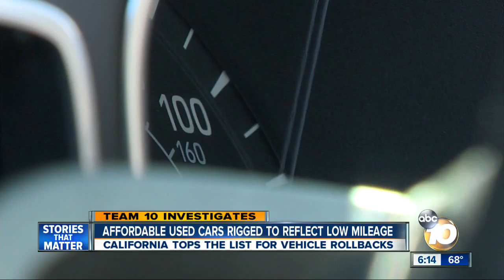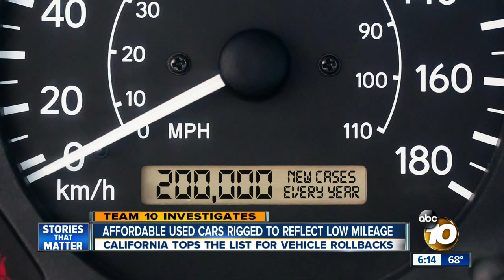Many affordable used cars found to have rolled-back odometers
Team 10 learned San Diego is one of the worst cities when it comes to sellers deceptively lowering mileage on used vehicles.